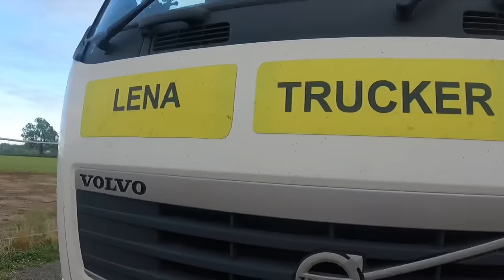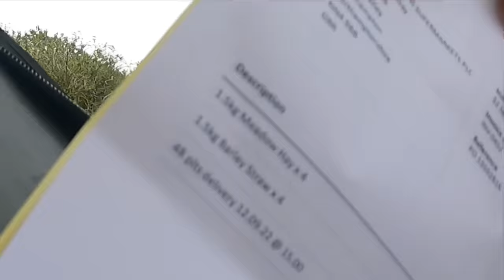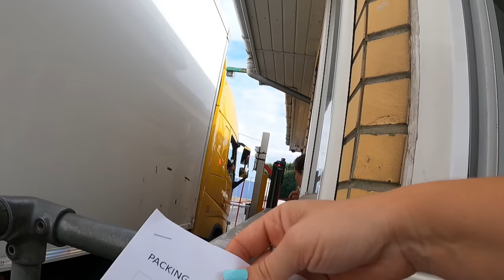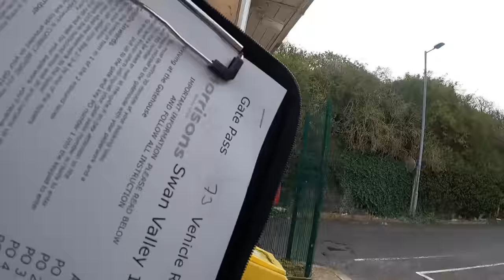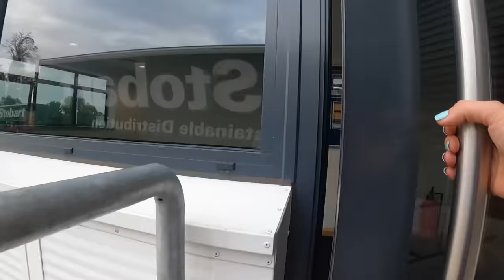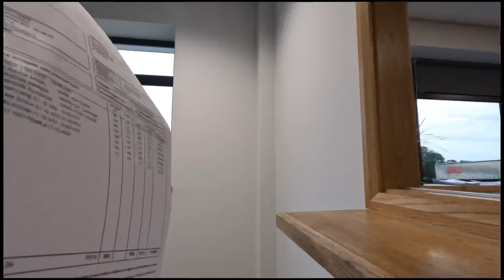Reversing my new trailer between two trailers on a bay 🫣First shift with my own trailer 😜 12/09/22